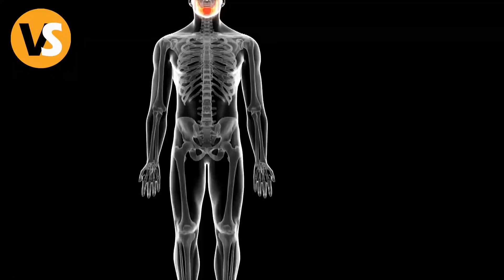Doctors see something coming out of baby's mouth, when they find out what it was it left them in Awe